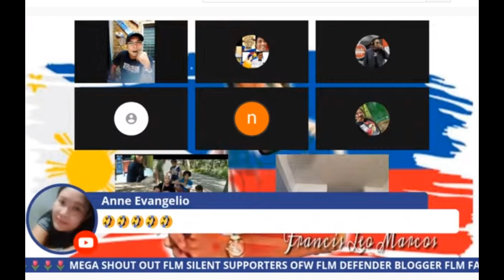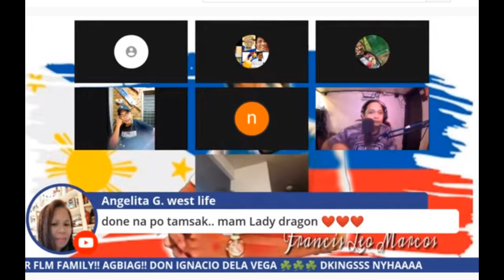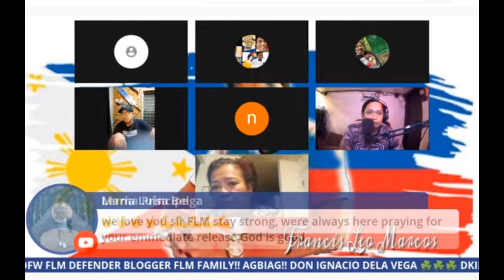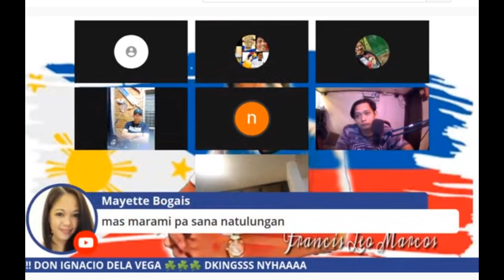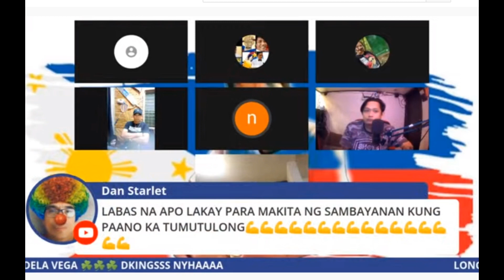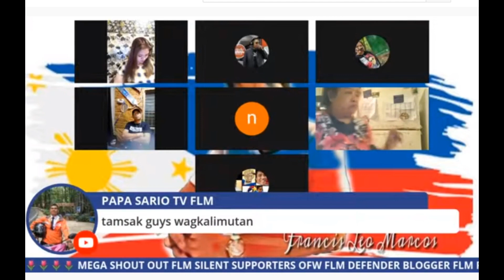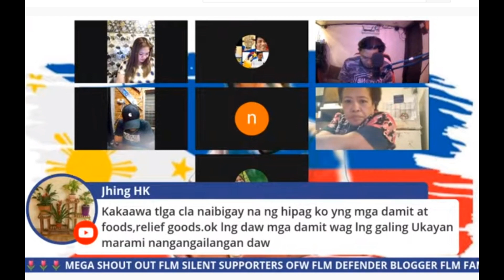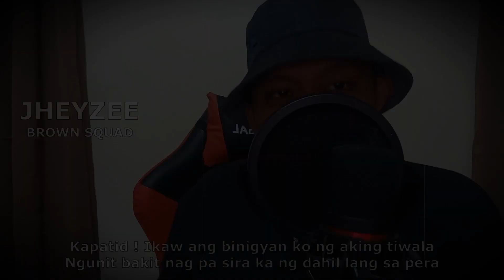FLM UPDATE | TULONG SA CAGAYAN KINASA NA!